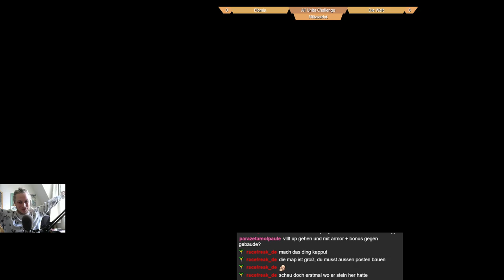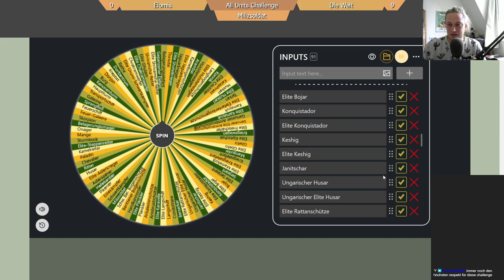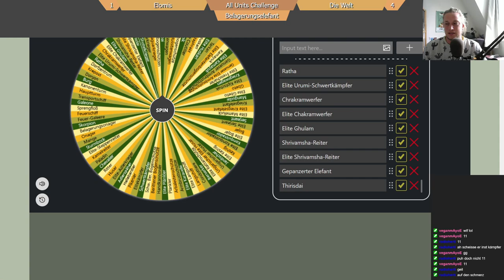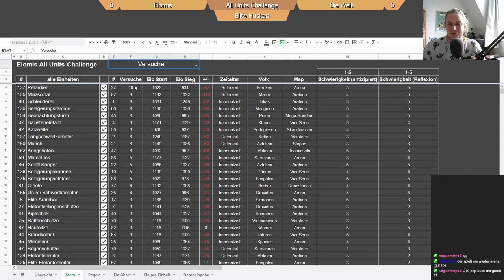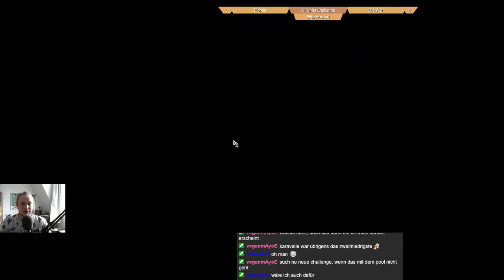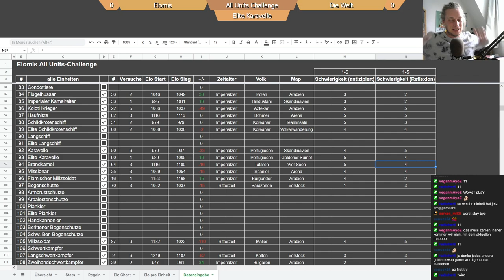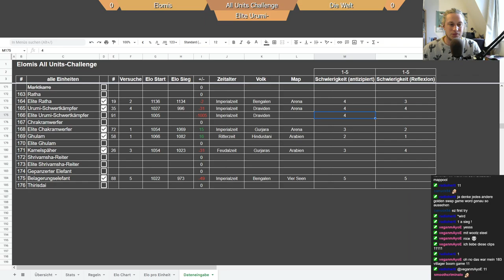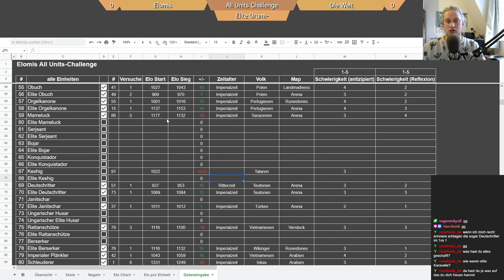All Units Challenge - Folge 22: Milizsoldat, Belagerungselefant, Elite Huskarl, Elite Karavelle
... Elite Urumi-Schwertkämpfer